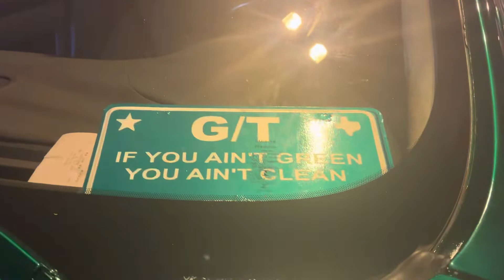A chill walk through￼